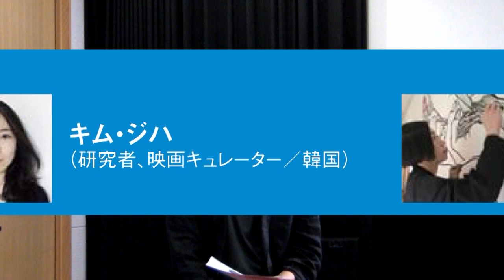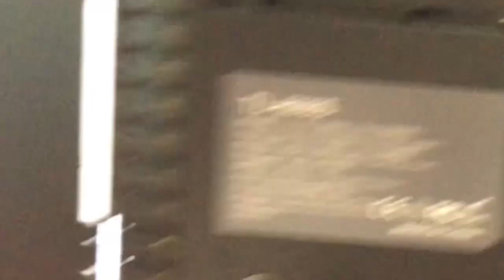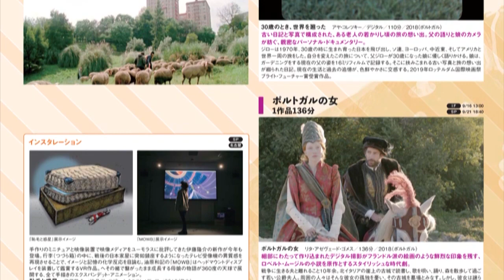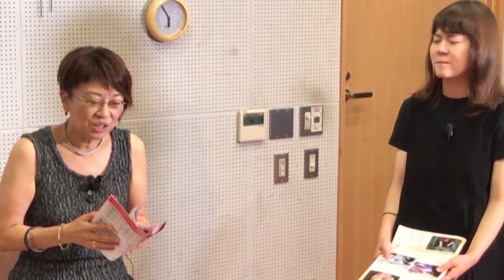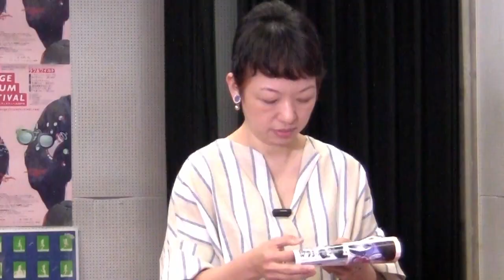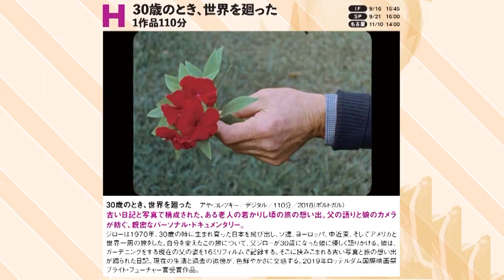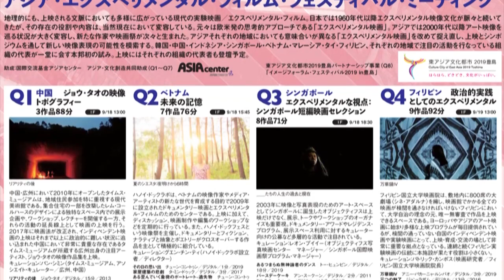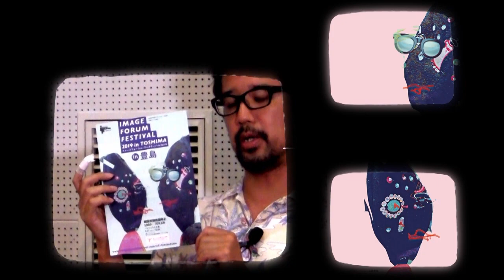イメージフォーラム・フェスティバル2019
映像アートの祭典「イメージフォーラム・フェスティバル2019」の見どころを紹介いたします。

出演は、本フェスティバルのディレクター山下宏洋さんと門脇健路さん。Audio VISUAL artistの韓 成南さん、映像評論家の西村智弘さん、映画研究者の斉藤綾子さん、東京・聖蹟桜ヶ丘のカフェ「キノコヤ」の黒川由美子さん、映画館で働かれている笠 阿友美さん。

イメージフォーラム・フェスティバル2019は、渋谷のシアター・イメージフォーラムとスパイラルホールを会場に9月14日(土)～23日(月)まで開催、その後、11月8日(金)～10日(日)まで名古屋の愛知芸術文化センターでも催されます。

今回のテーマは"ラフ＆ワイルド"です。その企画意図とプログラム全般の紹介を山下さんに、コンペティション部門の「東アジア・エクスペリメンタル・コンペティション」について門脇さんに説明いただきました。

恒例の「フィルム・メーカーズ・イン・フォーカス」では1960年代から国際的に活動されている映像アーティストの飯村隆彦さんを4プログラムに渡って回顧特集がされます。その飯村さんの活動の歴史と作品の魅力を韓さんと西村さんに語っていただきました。

また世界中の優れた映像作品を紹介する「エクスぺリメンタル・パノラマ」の中から特に1970年代の女性アーティストたちによる作品を取り上げ、斉藤さん、黒川さん、笠さんのお三方に感想を語り合っていただきました。取り上げる作家は、ジョイス・ウィーランド、キャロル・ロッソプロス、デルフィーヌ・セイリグ、スーザン・ピット、ウラ・シュテックル、エドガー・ライツ、アヤ・コレツキーらです。

鑑賞の予習復習の参考までに、ぜひご覧ください！

イメージフォーラム・フェスティバルでは今のところほかでは上映予定のない貴重な作品もたくさん上映されます。この機会をお見逃しなく！

東京/渋谷：9月14日(土)～23日(月)
　＠シアター・イメージフォーラム
　＠イメージフォーラム3F「寺山修司」(シネマテーク)
　＠スパイラルホール

愛知/名古屋：11月8日(金)～10日(日)
　＠愛知芸術文化センター

なお本番組は、ご出演の皆さんにお忙しいところお時間をいただき急遽収録させていただきました。音声や映像にお見苦しい点多々ありますがご容赦ください。